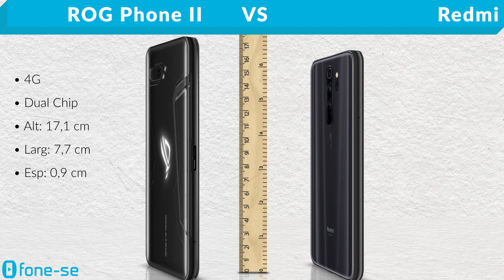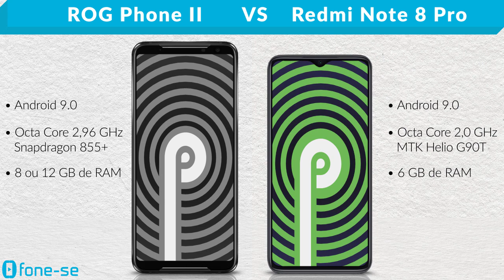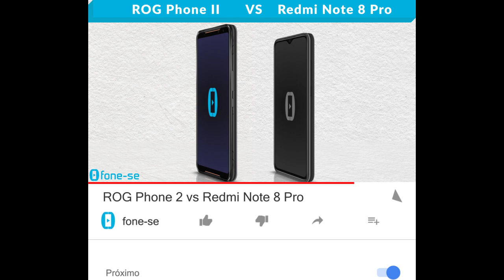ROG Phone 2 vs Redmi Note 8 Pro (Comparativo)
Confira a ficha técnica do ASUS ROG Phone II e do Xiaomi Redmi Note 8 Pro, uma comparação de tamanho exclusiva (3D), e muito mais.

Links para comprar:

(Redmi Note 8 Pro)

(ROG Phone 2)